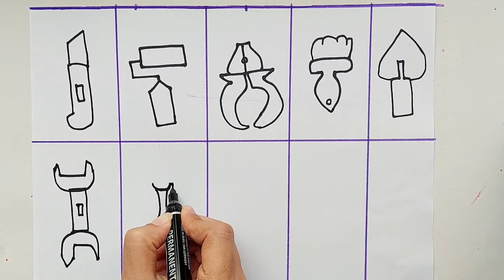Drawing saw for children/How to draw carpentry tools step by step/Arte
In this video, I have painted the tools used in carpentry for you step by step, I am here to teach you how to paint all the tools around you in a beautiful and step-by-step way, all the people who are beginners , Toddlers, students, preschoolers can easily learn painting step by step in this channel.

How do I draw a saw for children?
How do I draw a hammer for children?
How to draw a pair of pliers for children?
How do I draw a wrench for children?
How do I draw a screwdriver for children?
Painting for children
Wie zeichne ich eine Säge für Kinder?
Wie zeichne ich einen Hammer für Kinder?
Wie zeichnet man eine Zange für Kinder?
Wie zeichne ich einen Schraubenschlüssel für Kinder?
Wie zeichne ich einen Schraubendreher für Kinder?
Malen für Kinder
Kids drawing academy
Drawing for kids
Painting
Drawing channel
Simple drawing
Cute drawing
Drawing skill kids
How to draw
Drawing tutorial
Easy drawing
Drawing academy
Drawing video
رسم سهل
Art Drawing
How to draw easy
Draw lesson
نقاشی آسان
Art
Cartoon
One peace
Drawing tablet
Drawing salve
Drawing and quartering
Drawing pencil
Drawing exercises for beginners